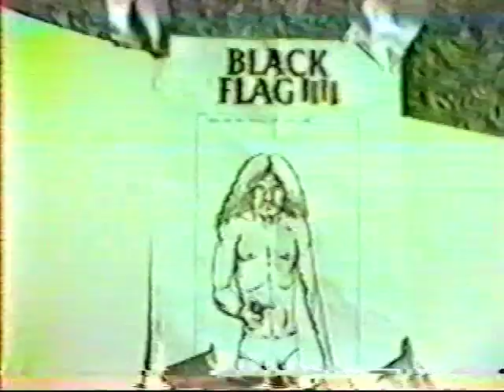Black Flag - Live @ Vic and Bill's, Knoxville, TN, 6/9/85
Recorded for Anarchy TV

Setlist:

(Rehearsal)

1) Loose Nut
2) Annihilate This Week
3) Henry Rollins Interview

(Main Show)

4) Modern Man
5) Forever Time
6) Slip It In (cuts)